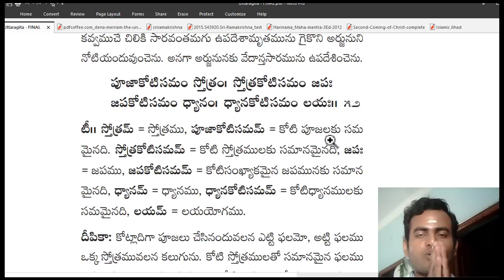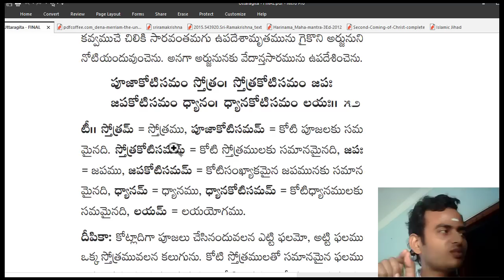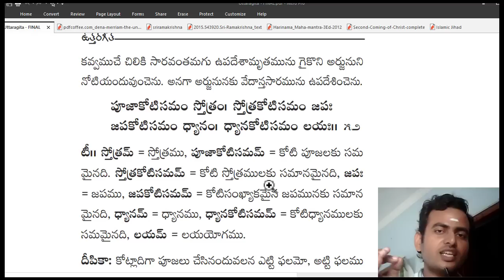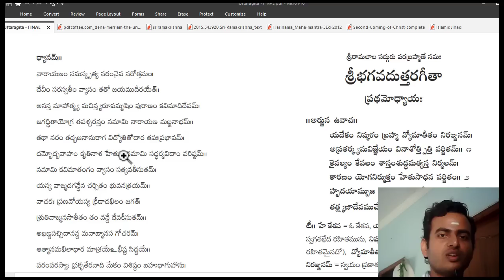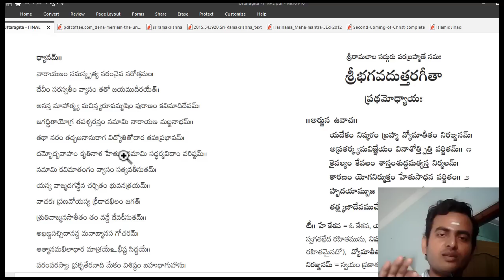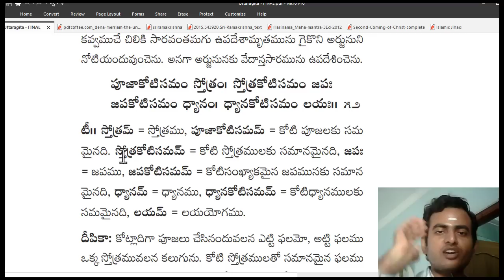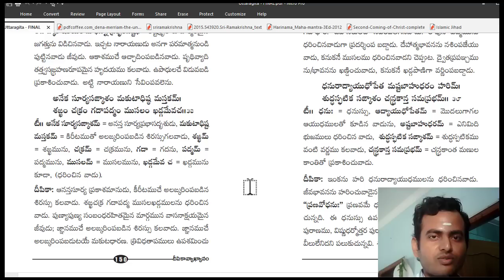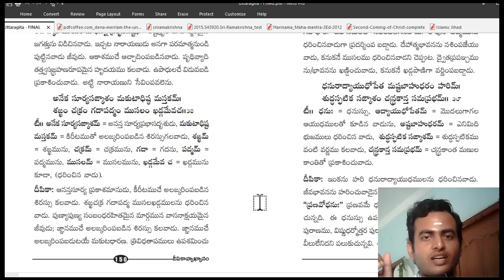కోటి పూజలు ఒక ధ్యానంకు సమానం. పూజలు ఆపండి|Pyramid Meditation PSSM lies exposed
Gopi
 @PMC Telugu   @PMC   @Pyramid Valley International   @Pyramid Music
 @V M C Telugu